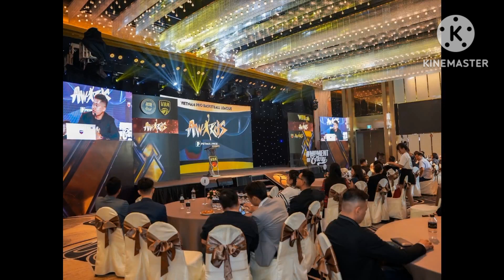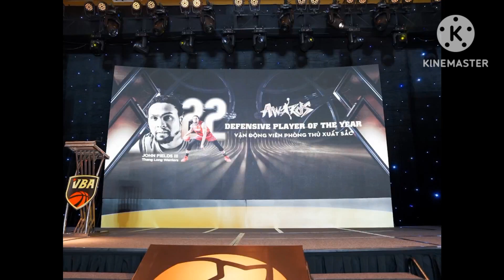Những hình ảnh về Giải Thưởng VBA Awards 2023 (Phần 1)